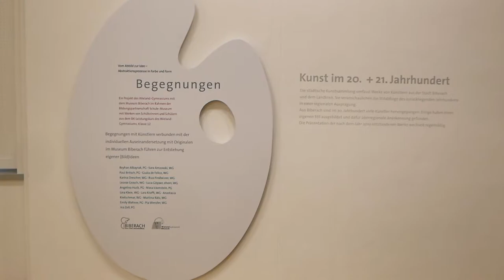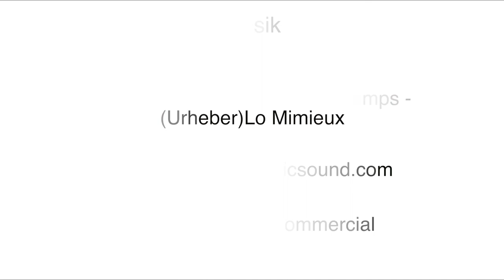Ausstellung Begegnungen: Vom Abbild zur Idee – Abstraktionsprozesse in Farbe und Form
Ein Projekt des Museum Biberach mit dem Wieland-Gymnasium im Rahmen der Bildungspartnerschaft Schule-Museum mit Werken von Schülerinnen und Schülern aus dem BK-Leistungskurs des Wieland-Gymnasiums, Klasse 12. Die Ausstellung „Begegnungen“ zeigt die entstandenen Arbeiten am Ort des Entstehens, in der Abteilung: Kunst der Moderne.

Ein Video von Leon Streveld.